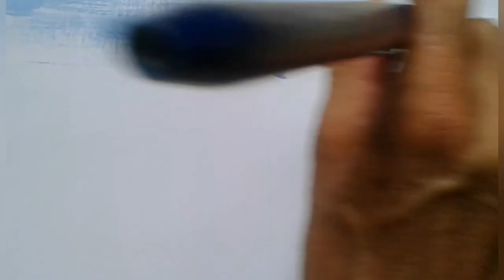Study NATURE - Tree BY KK SHARMA